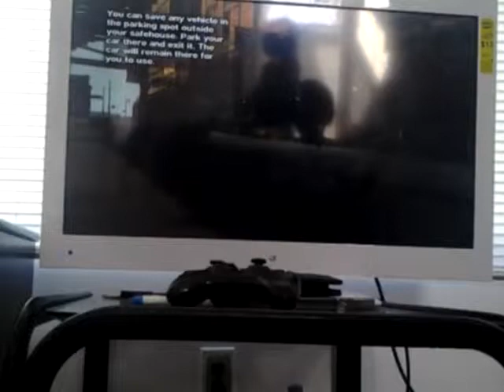To the airport